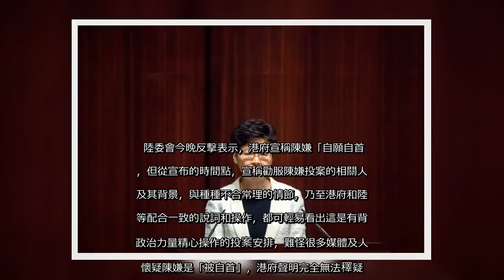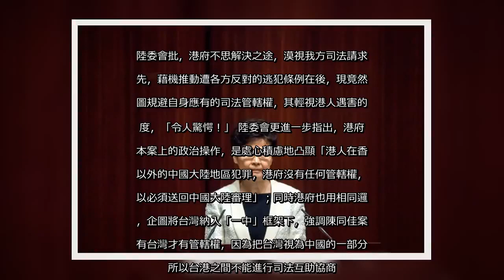✅ 香港特區政府今晚發表6點聲明，否認政治操作陳同佳案，並強調現「無法律」與台灣進行刑事司法協作，呼籲台方務實積極接收自首人士。陸委會晚間反批投案安排顯見政治力量操作，且所謂「無法律」，正是因把台灣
✍   香港特區政府今晚發表6點聲明，否認政治操作陳同佳案，並強調現「無法律」與台灣進行刑事司法協作。陸委會晚間反批投案安排顯見政治力量操作，且所謂「無法律」，正是因把台灣視為中國一部分，所以台港間不能進行司法互助協商，是處心積慮凸顯「港府沒有管轄權，所以必須送中」的邏輯。圖為香港特首林鄭月娥。（彭博）    〔記者呂伊萱／台北報導〕香港特區政府今晚發表6點聲明，否認政治操作陳同佳案，並強調現「無法律」與台灣進行刑事司法協作，呼籲台方務實積極接收自首人士。陸委會晚間反批投案安排顯見政治力量操作，且所謂「無法律」，正是因把台灣視為中國一部分，所以台港間不能進行司法互助協商，是處心積慮凸顯「港府沒有管轄權，所以必須送中」的邏輯。 港女命案兇嫌陳同佳23日將出獄，近日在北京勸說下，傳出出獄後想到台灣投案；陸委會則強調港府要把完整罪證交給我方，才會讓陳同佳入境，形同拒絕。 香港特區政府今晚發表6點聲明否認政治操作，並強調現「無法律」與台灣進行刑事司法協作，呼籲台方務實及積極接收被其通緝和自願自首的人士。 陸委會今晚反擊表示，港府宣稱陳嫌「自願自首」，但從宣布的時間點，宣稱勸服陳嫌投案的相關人士及其背景，與種種不合常理的情節，乃至港府和陸媒等配合一致的說詞和操作，都可輕易看出這是有背後政治力量精心操作的投䅁安排，難怪很多媒體及人士懷疑陳嫌是「被自首」，港府聲明完全無法䆁疑。 陸委會並說，我方早已一再說明，針對殺人案雙方應建立司法互助合作機制，才能根本解決問題，但港方根本就不回應我方多次司法請求，更於去年11月拒絕我法務部等機關共同參與溝通。 至於港方所提來信，陸委會澄清指出，我方明確回復希望將議題聚焦在司法互助， 但港方從不正面回應，批其「只想利用雙方協商，為其逃犯條例修訂背書」。陸委會說，如果協商在逃犯條例下進行，我方持保留態度，5月時更已透過既有管道告知港方此一立場，「所謂我方不回覆完全背離事實，意圖混淆視聽」。 陸委會並說，據港方表示，如果我方在處理陳自首中提出有關證據的請求，港方會積極依法配合，卻又稱沒有法律與我進行刑事司法協作。陸委會反問港府，「依據此一自相矛盾的說法，港方究要如何提供我方協助？或又只是再一次卸責的託詞？」 陸委會強調，殺人案的被告與受害者都是香港居民，若為負責任的政府，理應盡全力伸張公義，以撫慰受害家屬。陸委會批，港府不思解決之途，漠視我方司法請求在先 ...